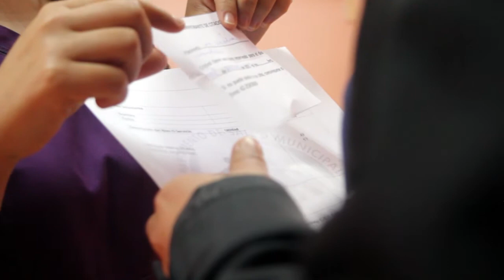Consejos de cuidado y detección de enfermedades, Ránquil.